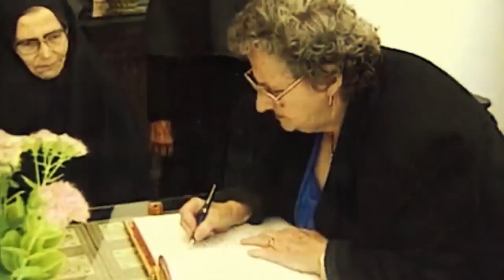posvetio pesmu / Odmori se majko /